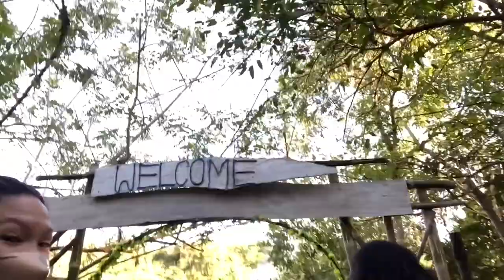BOLINAO: HIDDEN SPRING (2020)